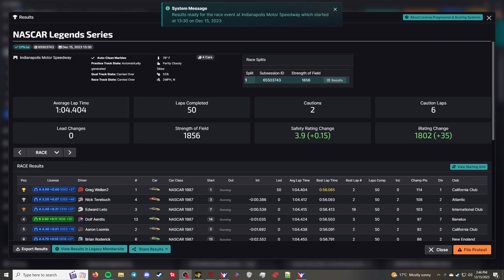NASCAR Legends - Indianapolis Motor Speedway - "Close Racing"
This is the NASCAR Legends Series series in iRacing. This week's track is Indianapolis Motor Speedway. I am racing the NASCAR Chevrolet Monte Carlo - 1987.

Chapters
00:00 - Intro
00:12 - Qualifying
04:58 - Grid up and pace laps
09:01 - Race
1:02:34 - Checkered Flag
1:05:00 - Crashes
1:10:30 - Results